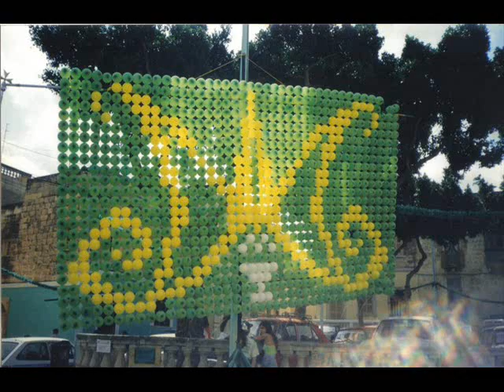Michal Tal-Bajda 2004